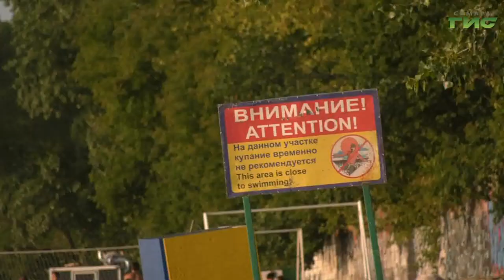Компромисс найден. Бетонные блоки, вставшие на пути у желающих подъехать к Волге, уберут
Бетонные блоки, перекрывающие спуск к Волге на 3-й просеке, с разрешения природоохранной прокуратуры уберут в понедельник. Такое решение было принято на встрече представителей ведомства, жителей города и главы администрации Октябрьского района. Как блоки оказались на спуске и что с этой территории будет дальше, выяснил Андрей Горгуленко.